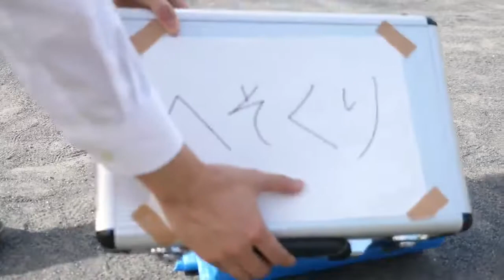【夏休み】天才にも負けられない戦いがある！【バンカラジオ】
ーーーーーーーーーーーーー
今回切り抜かしていただいた動画！